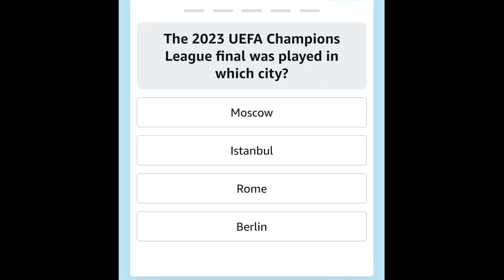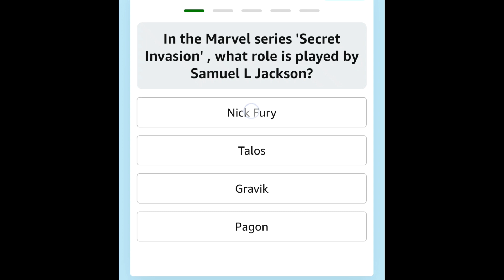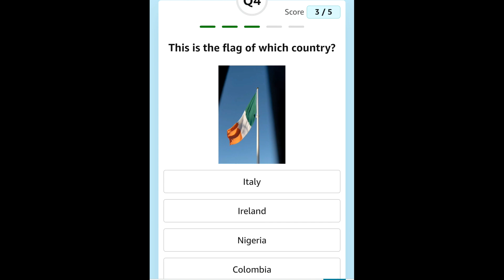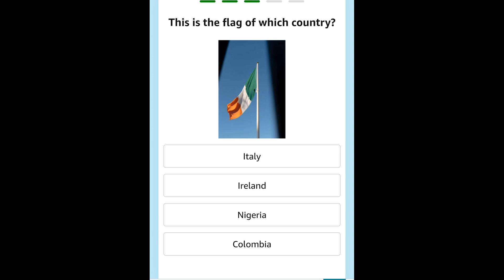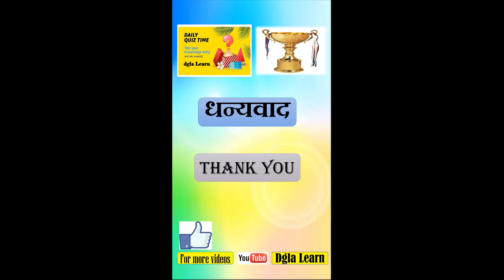SIMPLI LEARN 5 GK Q/A :: Date 01-10-2023 AMAZON DAILY QUIZ TIME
Win ₹1,000 Amazon Pay Balance Dated 01 October 2023

1) The 2023 UEFA Champions League final was played in which city?
2) In the Marvel series 'Secret Invasion' , what role is played by Samuel L Jackson?
3) Which of these is a type of pasta with cylinder shaped pieces?
4) This is the flag of which country?
5) How many players are on court from each team, during a match in this sport?